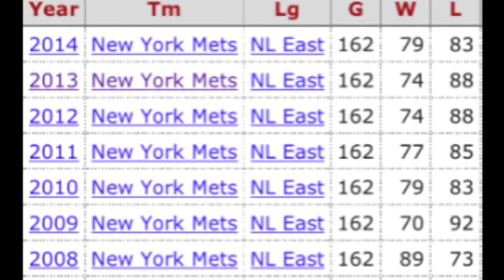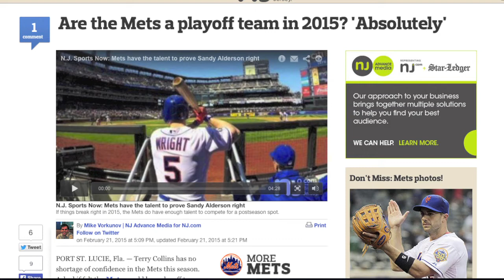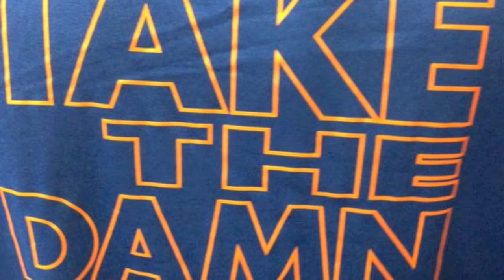N.J. Sports Now: Will Mets back up big spring training talk?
After five straight losing seasons, the Mets are talking like a very confident team this spring. Will they back it up when the season starts?